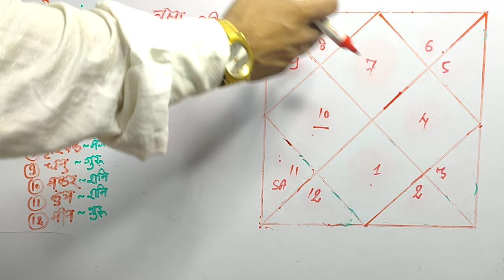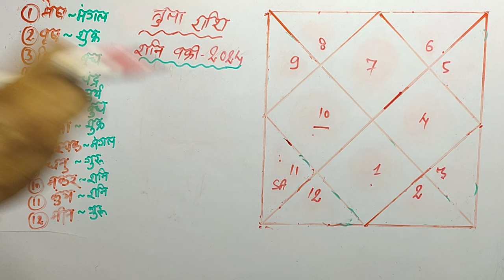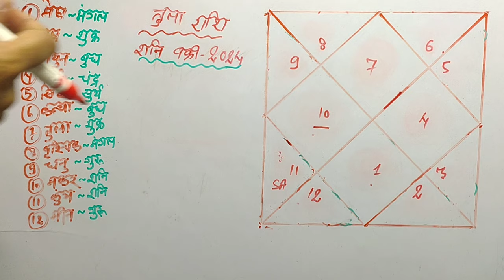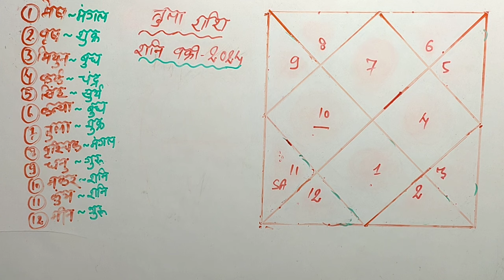तुला राशि के लिए शनि वक्री 2024 का प्रभाव || Tula rashi ke liye shani vakri 2024 ka prabhav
FOR KUNDALI ANALYSIS IN DETAIL👈